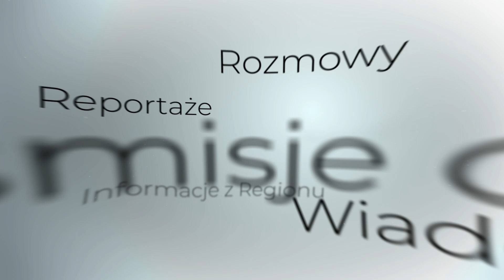Rozmowa z wójtem Osielska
O sprawach gminy — szkole, komunikacji, ściekach — rozmawiamy z urzędującym wójtem Wojciechem Sypniewskim, który zawarł porozumienie z jednym ze swoich wyborczych  konkurentów, Andrzejem Wiekierakiem i do drugiej tury wyborów startuje z jego poparciem. Rozmawia Michał Jędryka